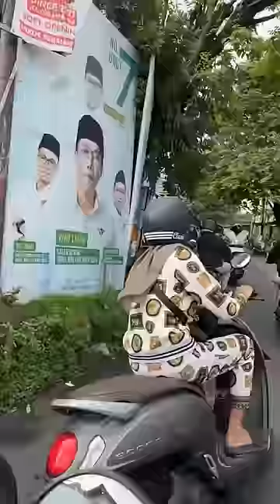mama lela team bikin heboh kota malang 🔥🔥